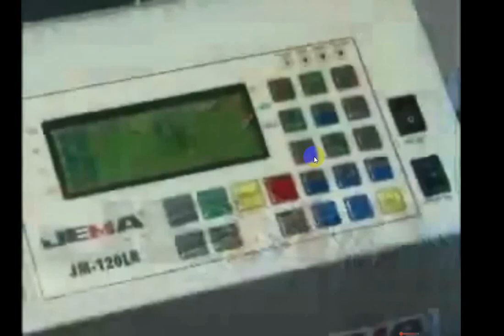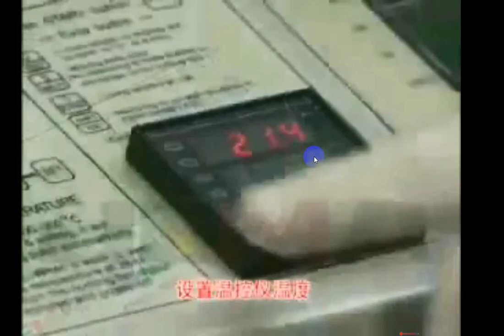CO 120LR OPERATE SEPARATE VIDEO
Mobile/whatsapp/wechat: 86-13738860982